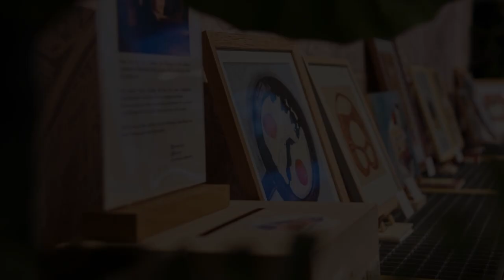Kunstausstellung Alice Obermeier | Café Roffee Schorndorf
Ein kurzer Blick in meine Austellung im Café Roffee in Schorndorf.